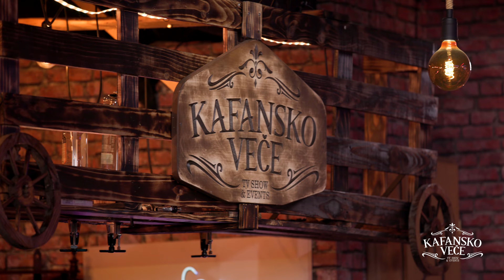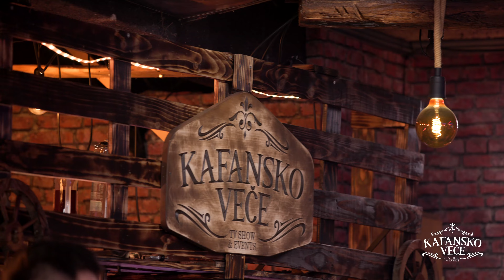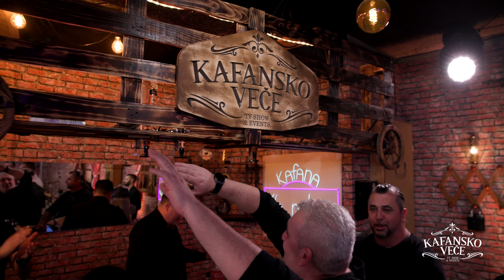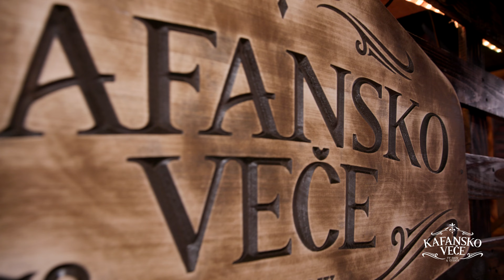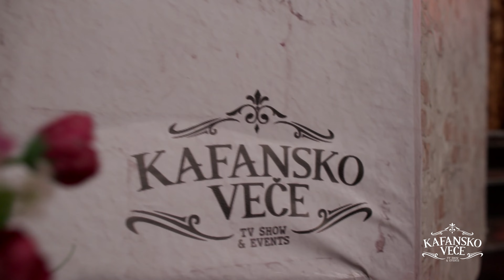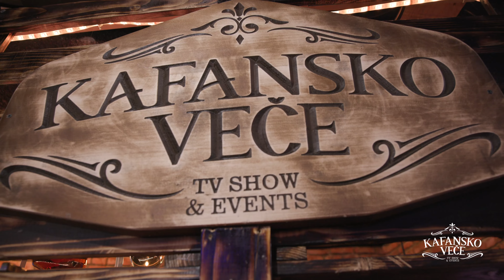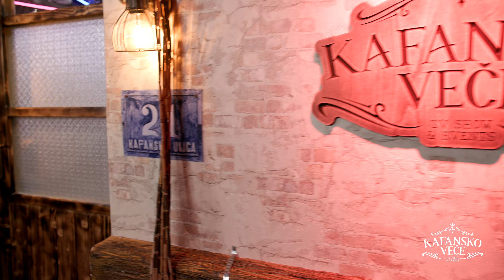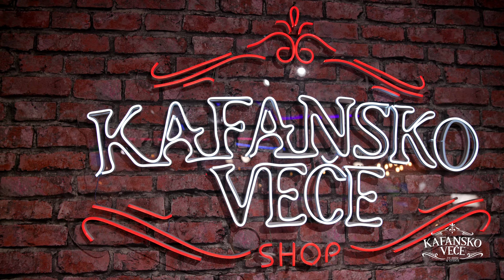KAFANSKO VECE - JELENA GERBEC I MILOS BRKIC | UZIVO | (ORK. ACE STOJNEVA) | 2023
YouTube & Digital distribution:
EMDC Network